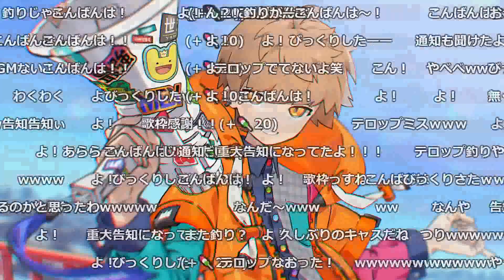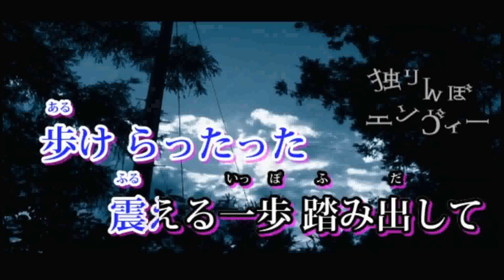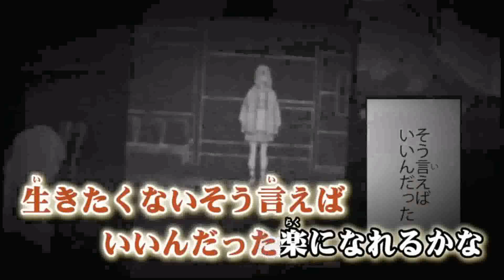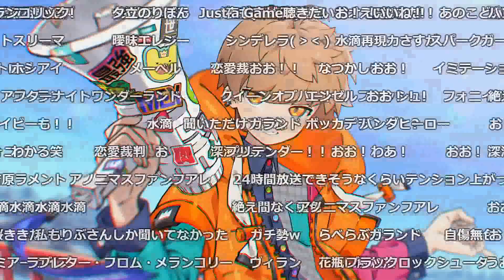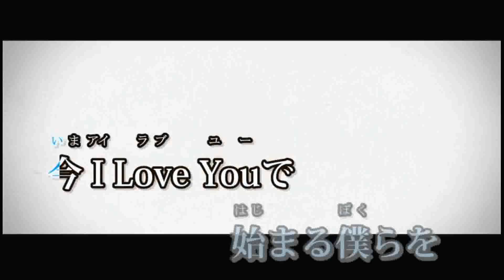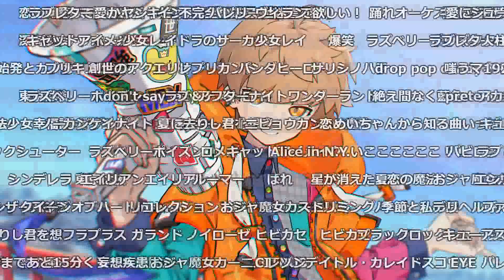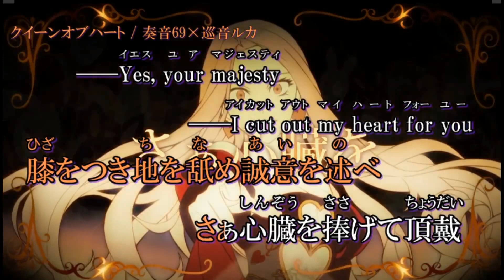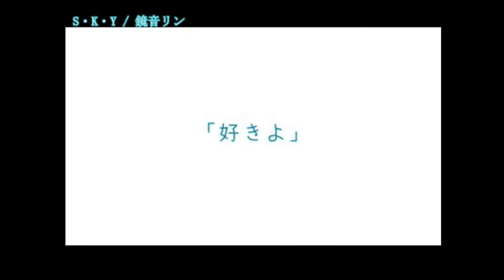【めいちゃん】ライブ 2021/08/21